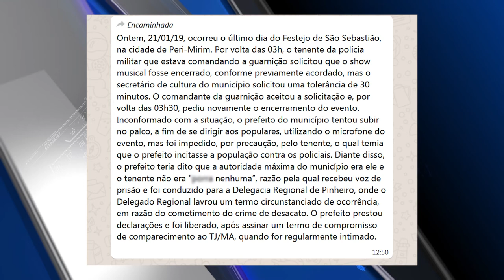Prefeito de Peri Mirim Geraldo Amorim é detido por desacato a autoridade